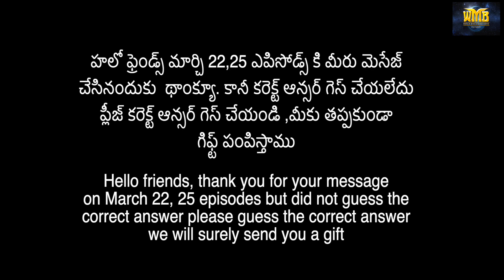పార్టీ వేర్ సారీస్ ఆలగంజా టస్సర్ ,మూంగా టస్సర్,జూట్ టస్సర్,3 ప్లై ముషీరాబాద్ ప్యూర్ సిల్క్ ,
మడాలి సిల్క్ ఆల్ వెరైటీస్ యవైలబుల్. Party Wear Sarees Alaganja Tussar, Moonga Tussar, Jute Tussar, 3 Ply Mushirabad Pure Silk, Madali Silk All Varieties Available.